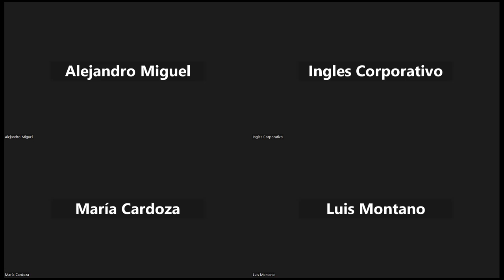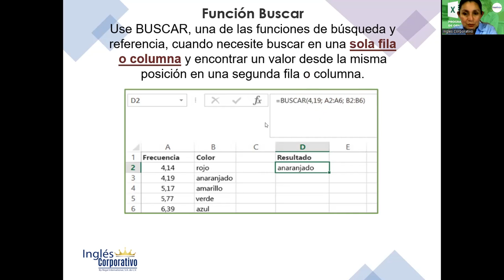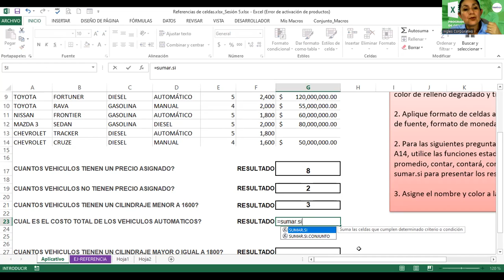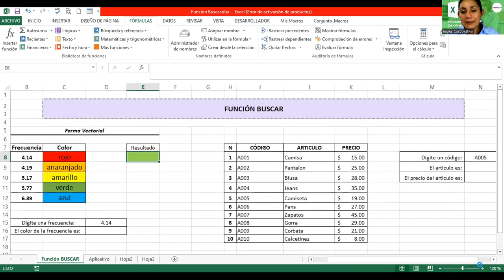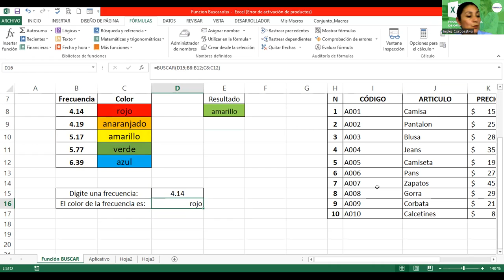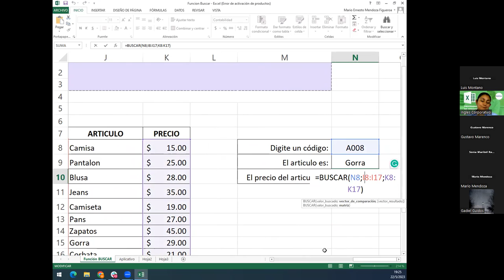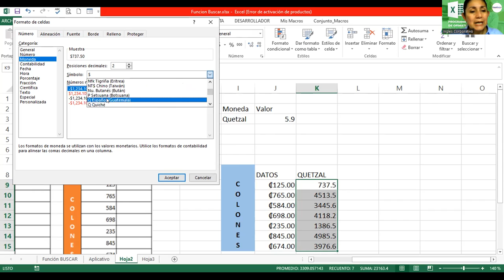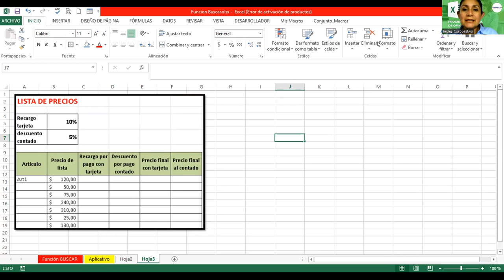SESION 6-22-05-23-29811-8017-0024/2023-Alvarado-Función Buscar